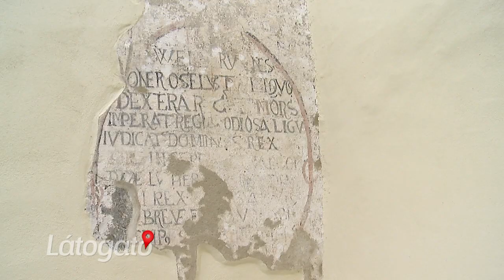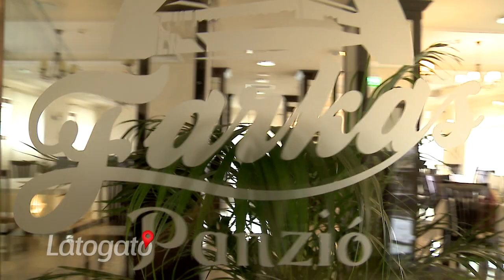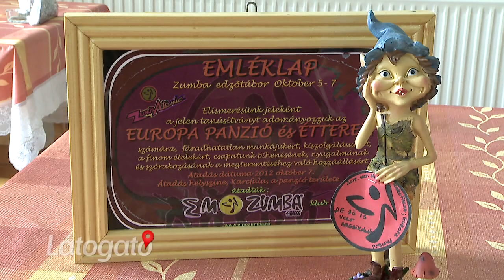Látogató 2016_02_23 Csíkkarcfalva